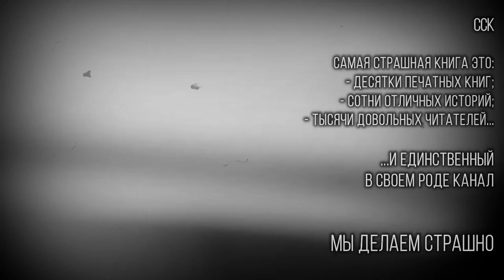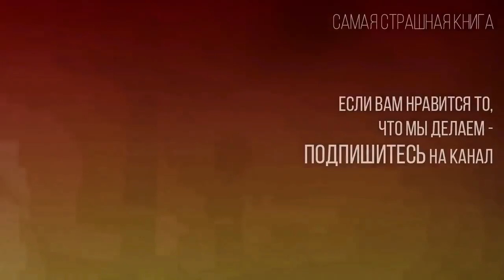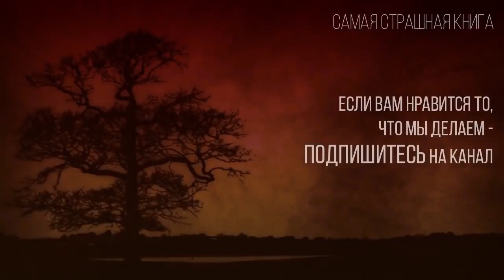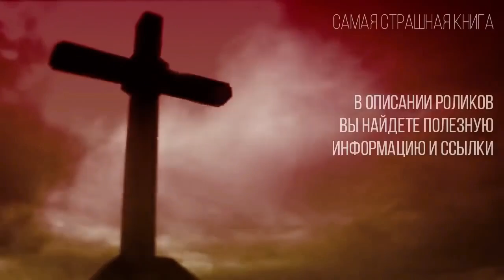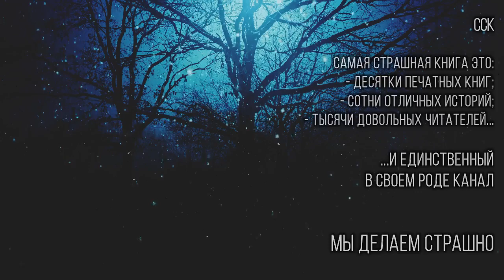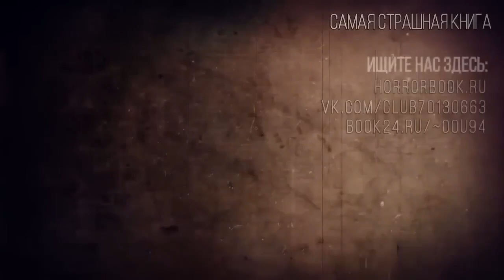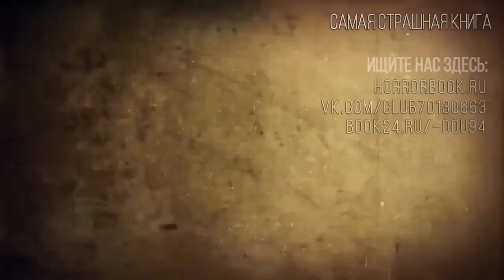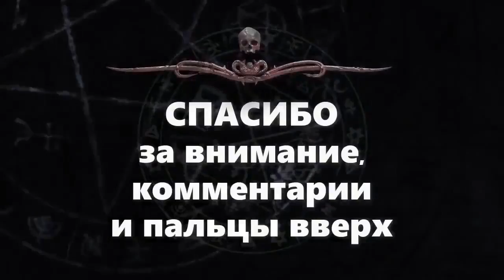СБОРНИК рассказов ЗАПАХ. Часть 1 | Владислав Женевский | АУДИОКНИГА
На карту Райффайзен: 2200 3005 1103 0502

👀 аннотация:
"ЗАПАХ" Владислава Женевского (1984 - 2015) - это безупречный стиль, впитавший в себя весь необъятный опыт макабрической литературы прошлых веков.
Это великолепная эрудиция автора, крупнейшего знатока подобного рода искусства - не только писателя, но и переводчика, критика, библиографа.
Это прекрасный, богатый литературный язык, которым описаны порой совершенно жуткие, вызывающие сладостную дрожь образы и явления.
"ЗАПАХ" Владислава Женевского - это современная классика жанров weird и horror, которую будет полезно и приятно читать не только поклонникам ужасов и мистики, но и вообще ценителям хорошей Литературы.
✍ автор(ы): [Владислав Женевский]
🎤 озвучка: Александр Водяной, Антон Макаров и др.
📓 книга: "Запах"

Таймкоды:
ВЕКИ - 00:00:19
ИДОЛЫ В ЗАКОУЛКАХ - 00:09:47
ОНА - 1:09:42
КАЖДАЯ - 1:53:50
ОГНЕННАЯ ПТИЦА - 2:06:15
НА ДАЛЬНИХ РУБЕЖАХ - 2:32:10
ЖАР - 3:01:40
АТЕИСТ - 3:13:40
НИКОГДА - 3:54:35
ЗЕВАКА - 4:58:00
В ГЛАЗАХ СМОТРЯЩЕГО - 5:59:00